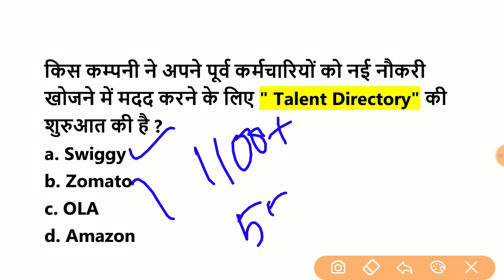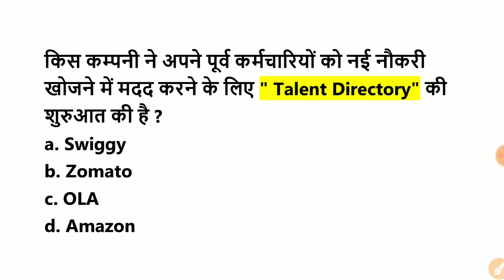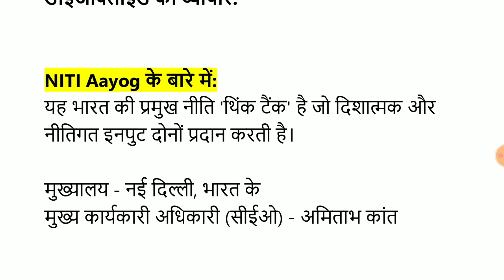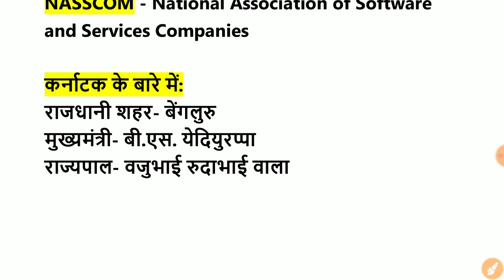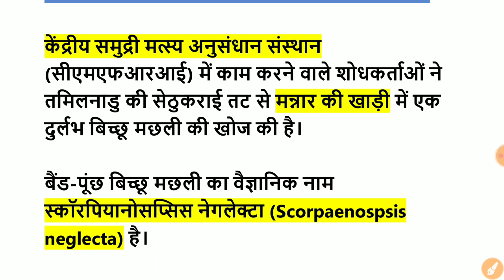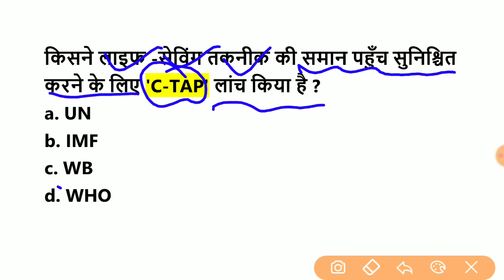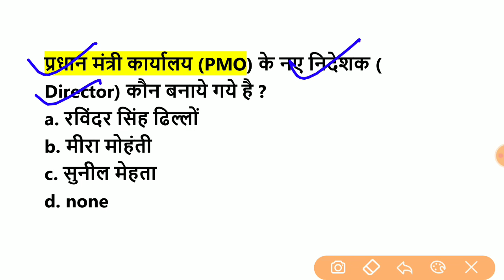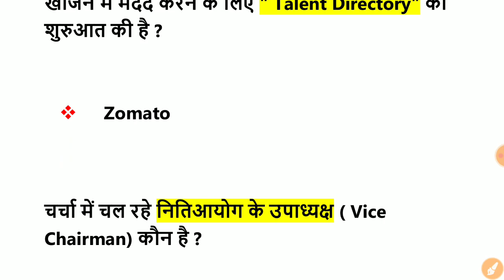3 June 2020 Current Affairs|Target Study IQ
payment के बाद आपको Instamojo से मेल आयेगा उसी में Downloading का लिंक मिल जायेगा

पेमेंट करने के बाद भी आपको pdf प्राप्त करने में दिक्कत हो रही है तो पर मुझे मेल करे आपको तुरंत pdf भेज दिया जायेगा

अगर आप घर बैठे करेंट अफेयर्स की तयारी करना चाहते हो तो नीचे लिंक पर क्लिक्क करे -

June 2020 Current Affairs | Daily Current Affairs |Current Affairs 2020 in hindi|Target Study IQ